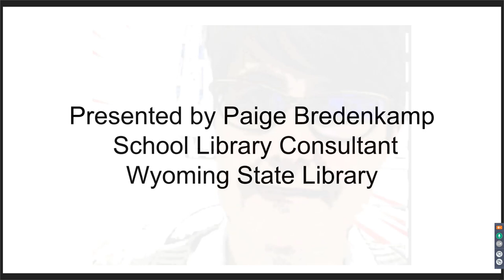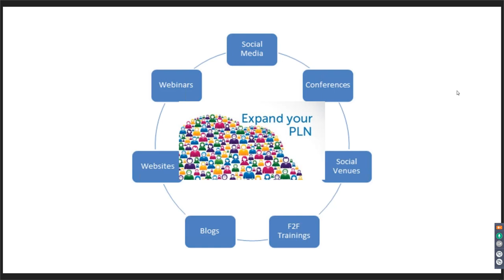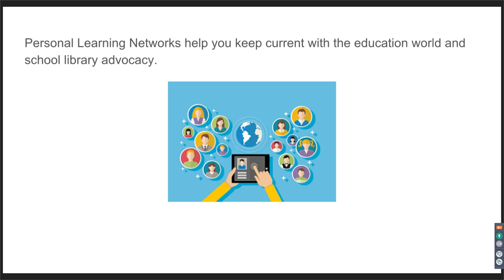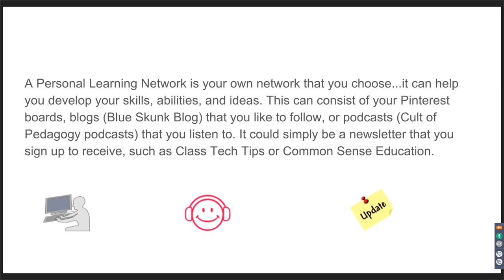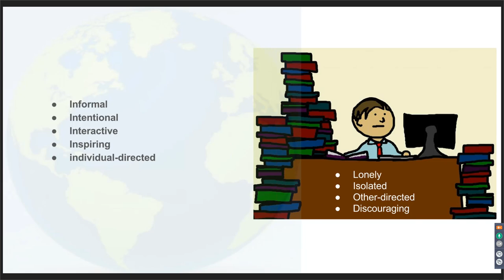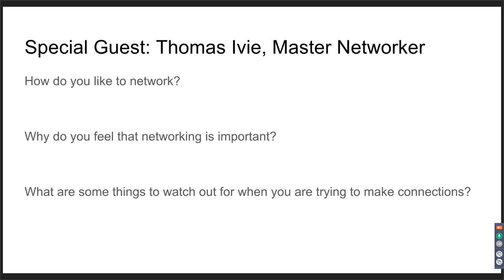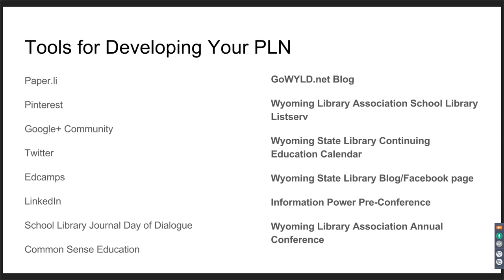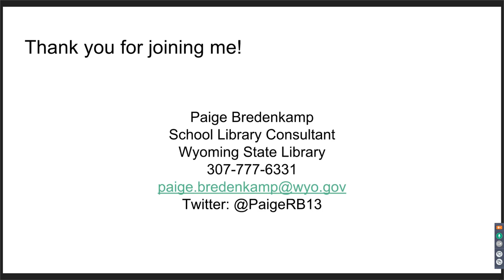Personal Learning Networks for the School Librarian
Join Paige Bredenkamp, School Library Consultant at Wyoming State Library, for an overview of personal learning networks: what they are, why they are important, and how to build your own. With special guest, Thomas Ivie, Statistics and Research Librarian at Wyoming State Library.